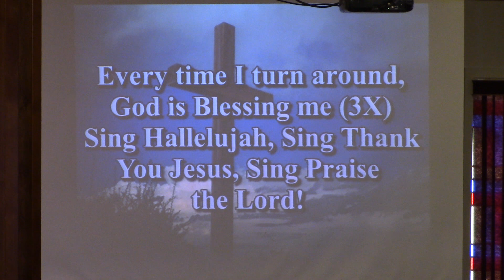Every Time I Turn Around